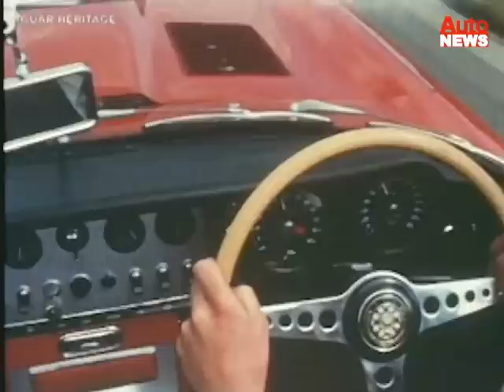Der Jaguar E-Type wird 50 Jahre jung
Mit dem Jaguar E-Type feiert in diesem Jahr einer der legendärsten Sportwagen der Historie 50jähriges Jubiläum. Sogar Enzo Ferrari bekannte sich mit dem Lob „das schönste Auto der Welt" als Bewunderer.